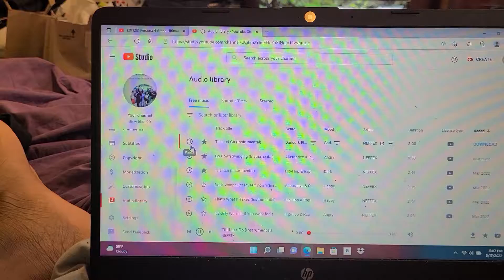PERSONA 4 ARENA ULTIMAX LAUNCH TRAILERRR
person 4 arena amazing